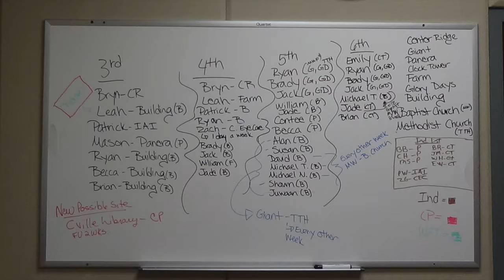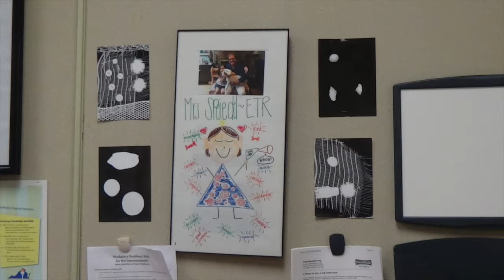Ann Spiedel on the Role of an Employment Transition Representative for Special Needs Students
Ann Spiedel is the Employment Transition Representative (ETR) for Centreville High School in Centreville, Virginia.
In her role as ETR, Ann oversees special needs students and facilitates workplace opportunities in and outside school in order to set students on a path to success.